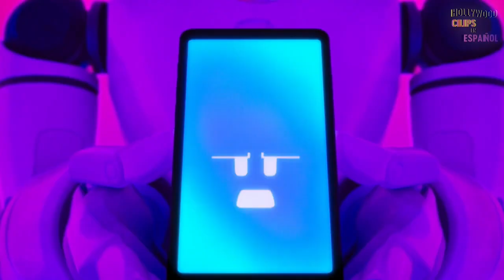[the mitchells vs the Machine] children of the machine short